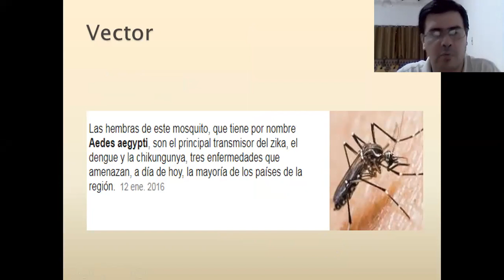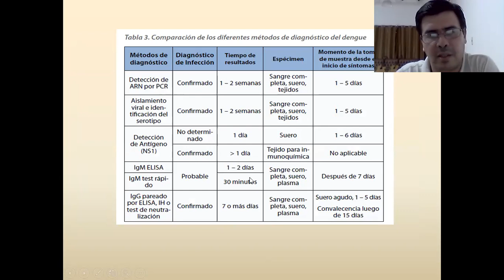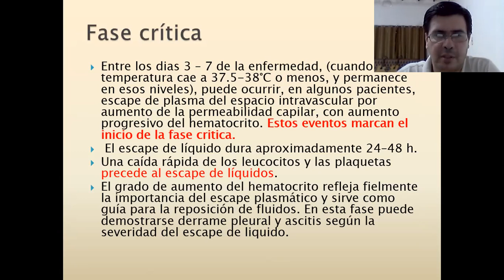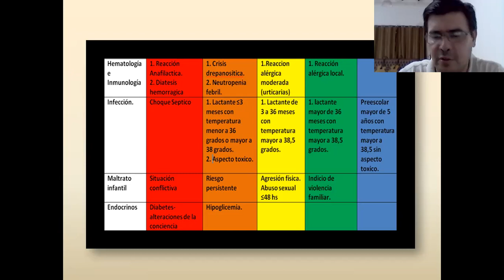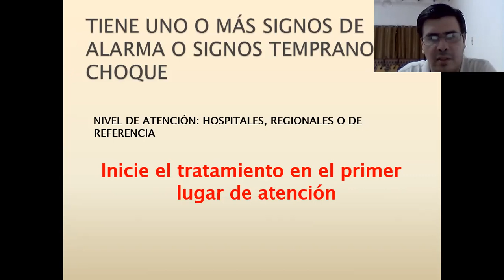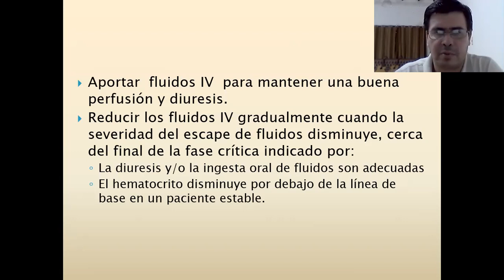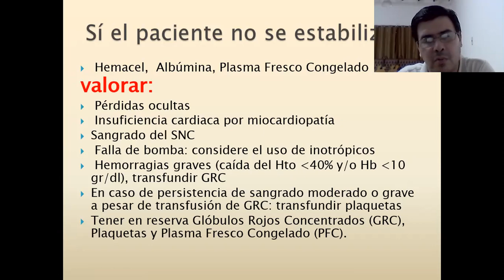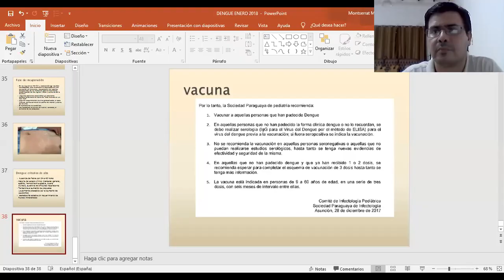Dengue. Mis resúmenes